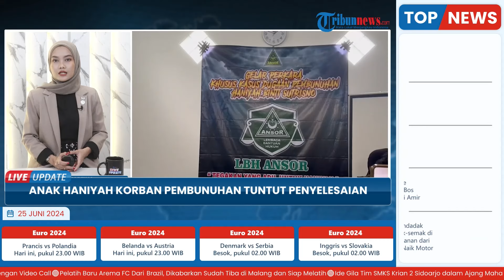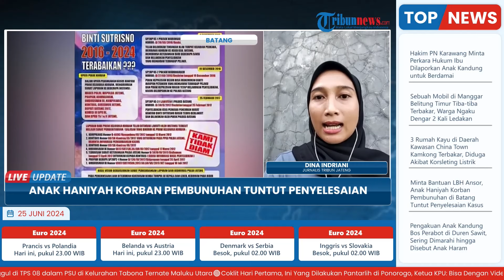Tak Tuntas, Anak Haniyah Korban Pembunuhan di Batang Tuntut Penyelesaian Kasus Lewat LBH Ansor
Laporan wartawan Tribun Jateng, Dina Indriani
TRIBUN-VIDEO.COM- Delapan tahun berlalu, namun bayang-bayang keadilan masih menggantung di keluarga Haniyah, korban pembunuhan yang kasusnya terbengkalai sejak 2016.

Mengambil inspirasi dari kasus Vina Cirebon yang kembali mencuat, keluarga korban kini menggandeng LBH Ansor untuk membongkar tabir misteri yang selama ini menyelimuti kematian Haniyah.(*)

Program: Live Update
Host: Yustina Kartika Gati
Editor Video: Ika Vidya Lestari
Uploader: Dyah Ayu Ambarwati